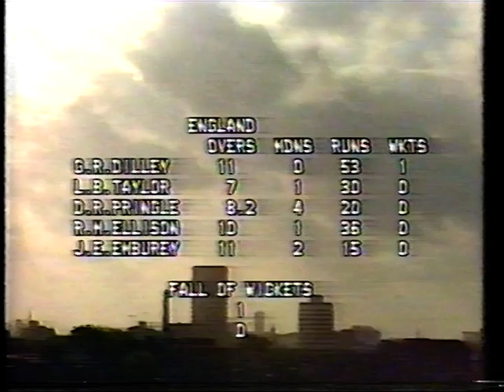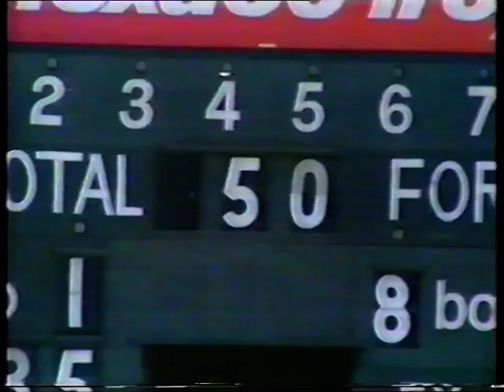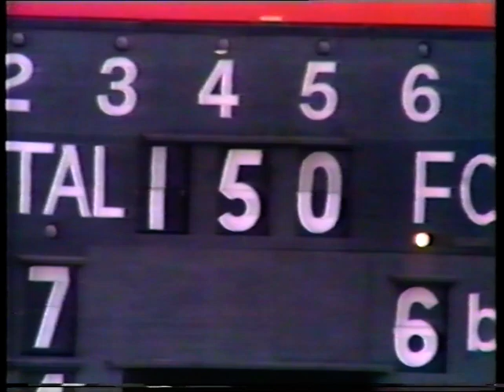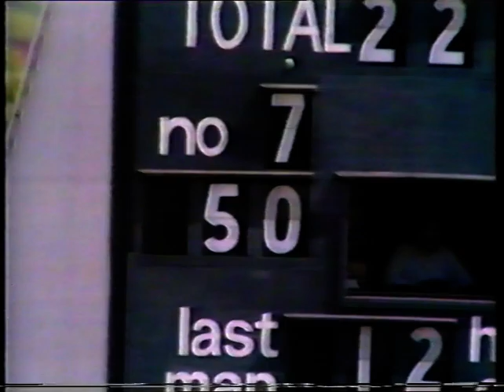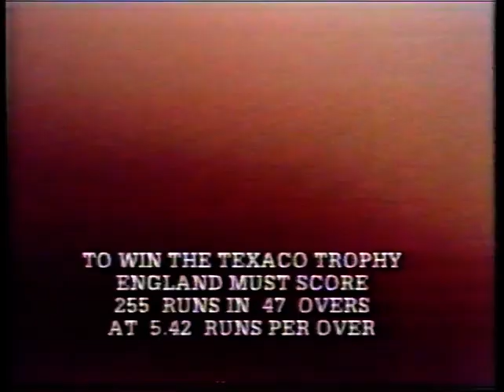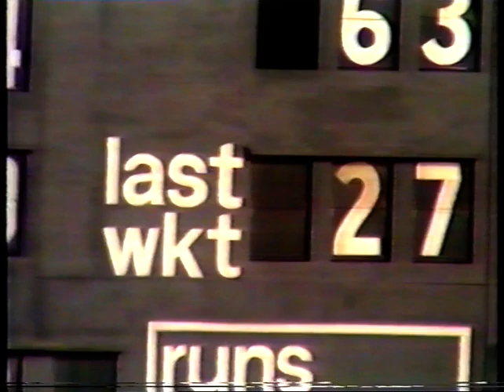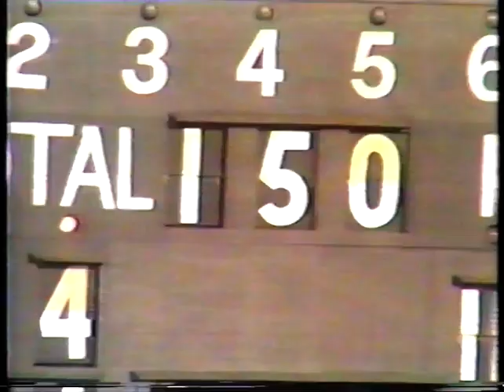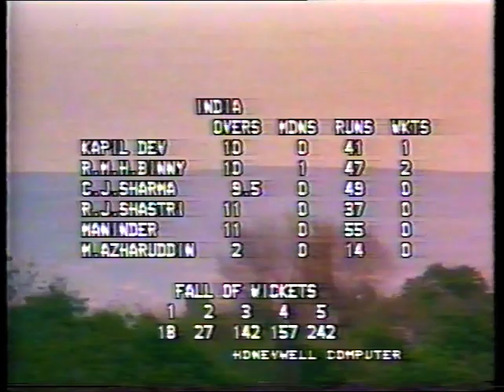ENGLAND v INDIA TEXACO TROPHY ODI #2 OLD TRAFFORD MAY 26 1986 KRIS SRIKKANTH KAPIL DEV DAVID GOWER